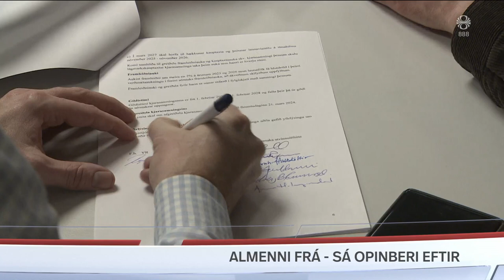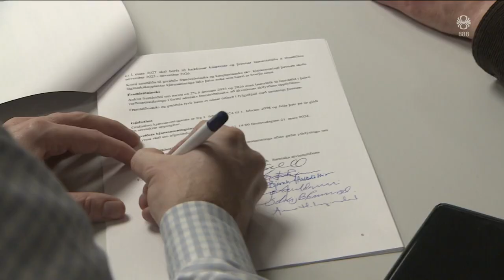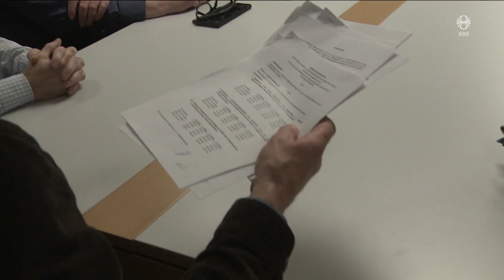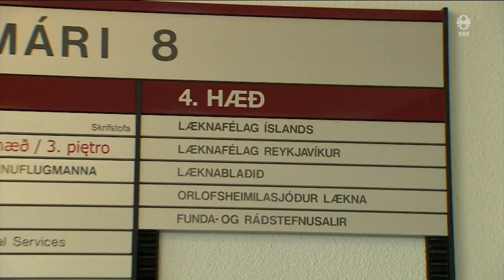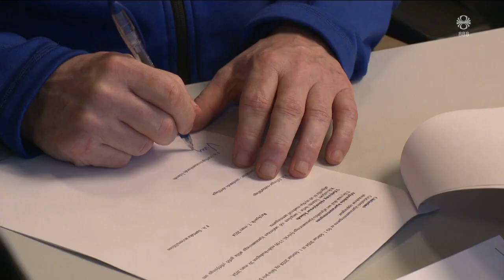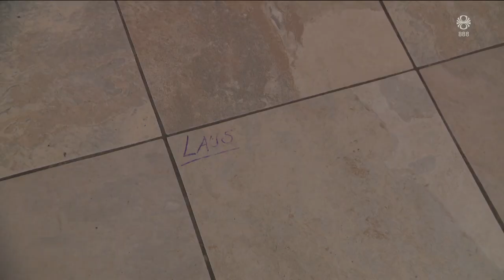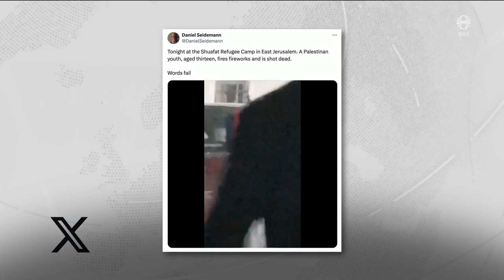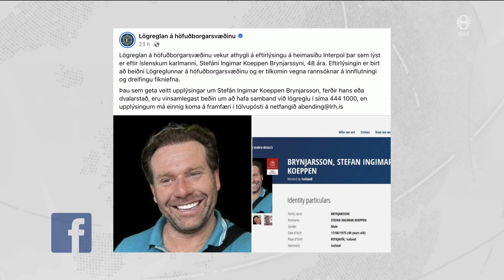Fréttir - 14. mar 2024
Fréttir RÚV frá 14. mars 2024 - Efnisyfirlit:
00:01:19 Almenni vinnumarkaðurinn búinn - sá opinberi eftir
00:03:43 Viðtal: Þórdís Kolbrún R. Gylfadóttir
00:06:52 BHM og kjaraviðræður
00:08:11 Fær engar bætur fyrir laskað hús
00:10:45 Palestínskur drengur skotinn
00:13:59 Tugir kílóa af amfetamíni með Norrænu
00:14:36 Óöldin á Haítí á sér langa sögu og stutta
00:16:43 Grunuð um að hafa kveikt í Hafnartúni
00:17:17 Þungar vélar fara á vaði yfir Sléttuá
00:19:05 Vel falinn leynistaður ferðamanna í Eyjafirði